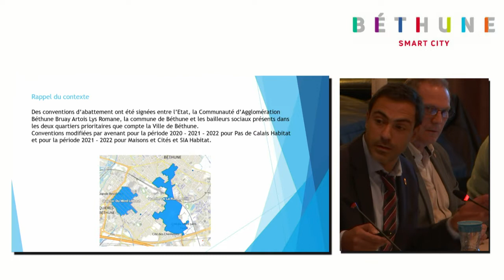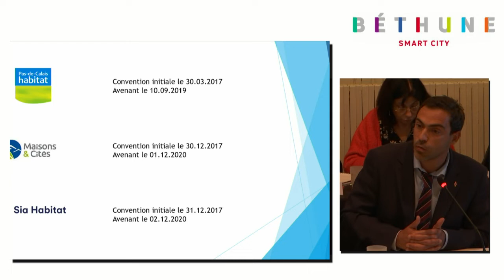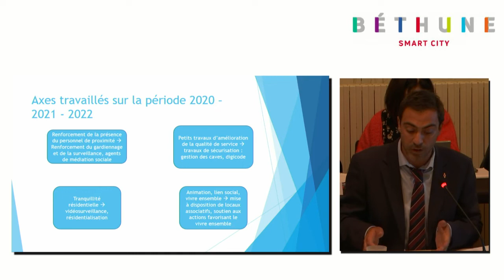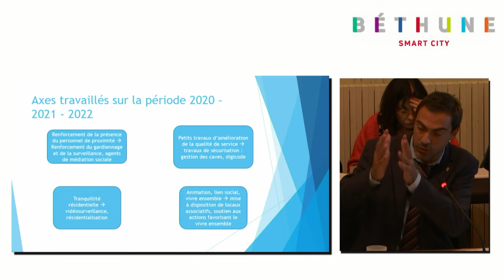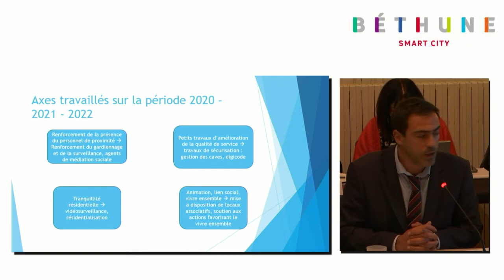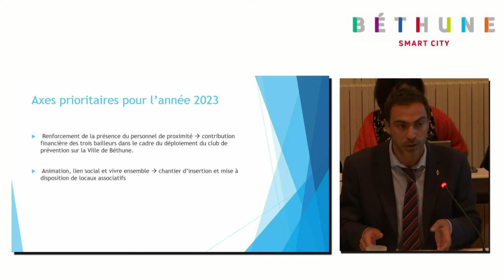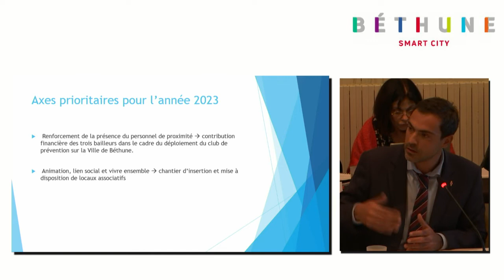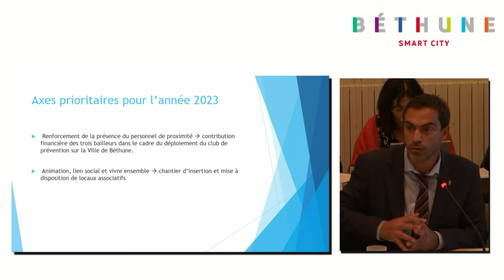Conseil municipal de Béthune - 10 octobre 2022